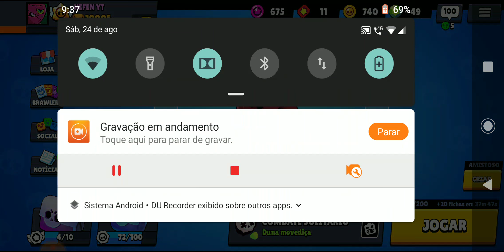Brawl stars: Abrindo minha caixa de 10 mil troféus, foi triste 😭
Obrigado por tudo que vcs fazem isso ajuda muito o canal